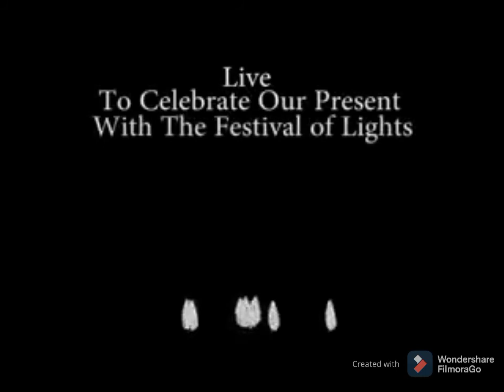Creative Arts of Finger Shadow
To understand how creative our finger is. Using our finger shadow we can share lessons and happiness